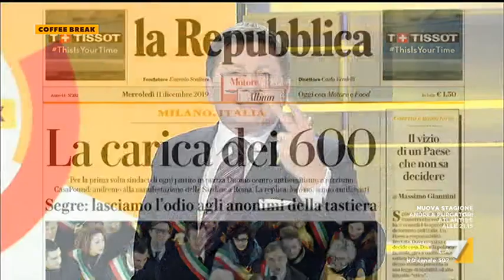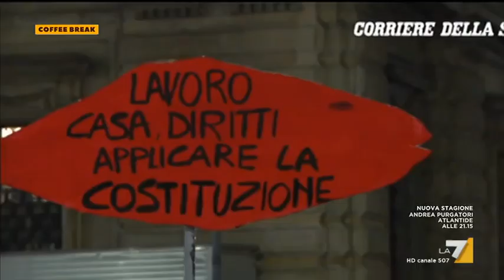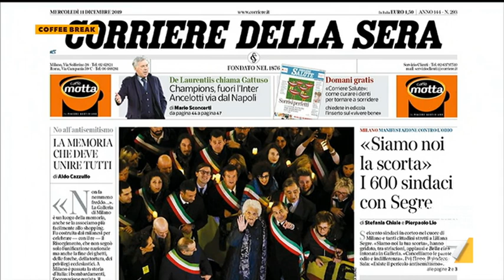Coffee Break - Puntata 11/12/2019